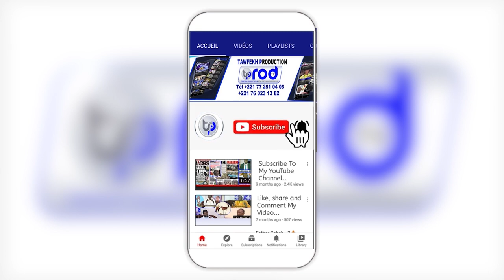SERIGNE SALIOU MBACKE AK TOUBA PAR S.MAKHTAR KÉBÉ FATALIKOU S.SALIOU MBACKE 28 DÉC 2007 28 DÉC 2022